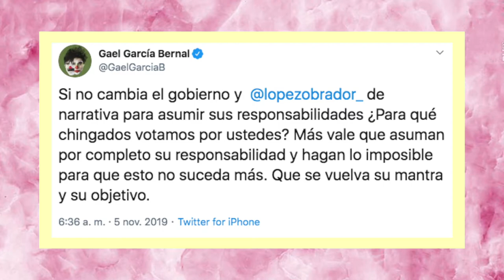MéxicoSinArtistas exige aumento presupuestal | Tendedero Político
Miriam Ochoa trae los trapitos sucios del presidente que había prometido presupuesto a la cultura y las artes.